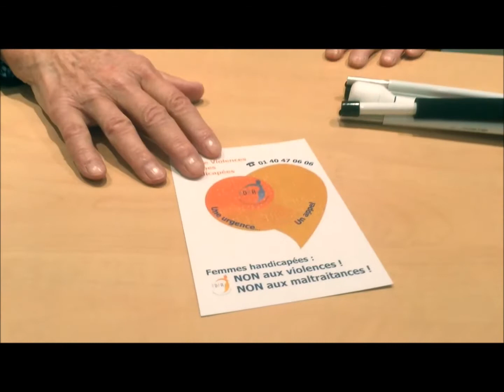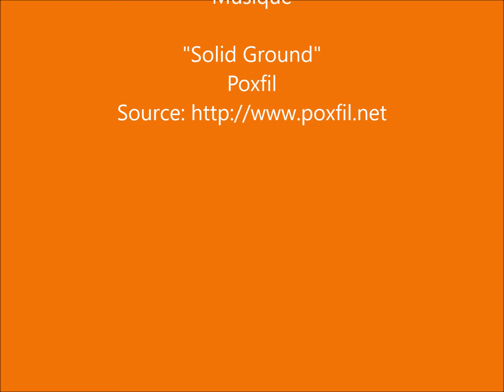Je pitche, tu pitches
Clip réalisé pour le concours "Je pitche, tu pitches" organisé par le Ministère des Familles, de l'Enfance et des Droits des Femmes dans le cadre de l'opération "Sexisme, pas notre genre".